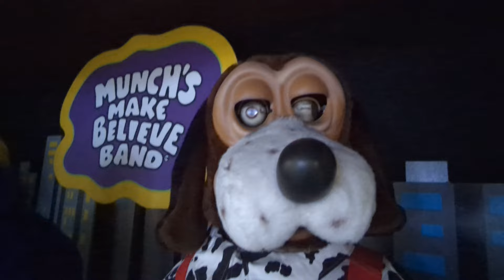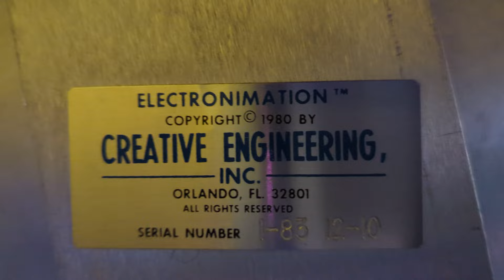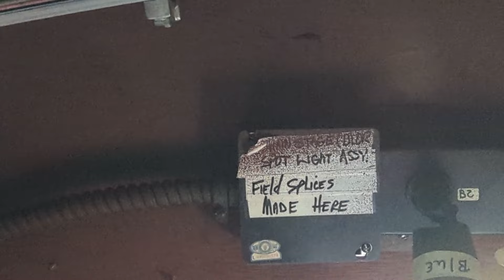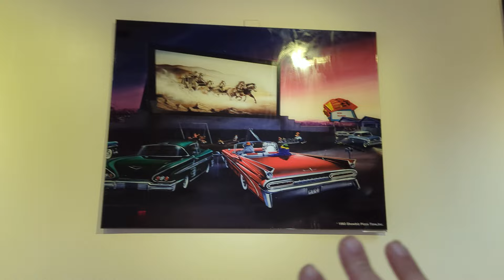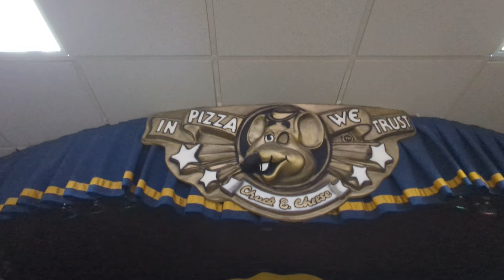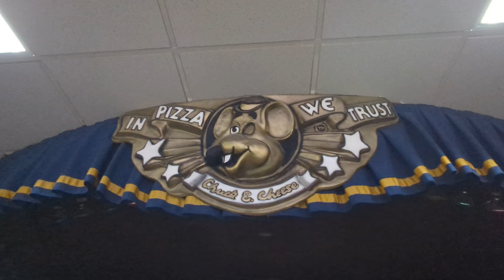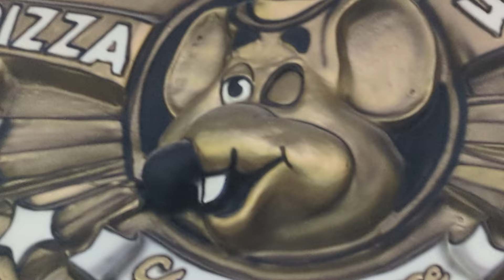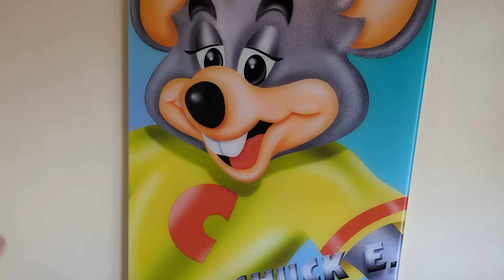My 2nd Visit To The 3 Stage Chuck E. Cheese In Billings Montana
I head to Billings Montana to see the 3 Stage at Chuck E. Cheese and find a couple ghosts of the Rock-afire Explosion, Enjoy!

191st Vlog. Season 6 Episode 18